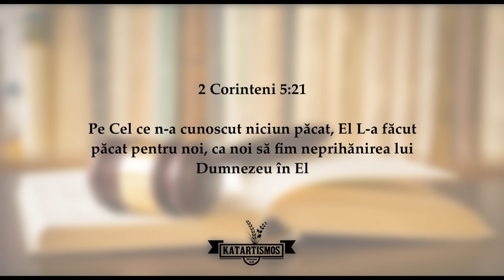20.LA CRUCE S-A PRODUS UN SCHIMB - DECLARAȚI NEVINOVAȚI